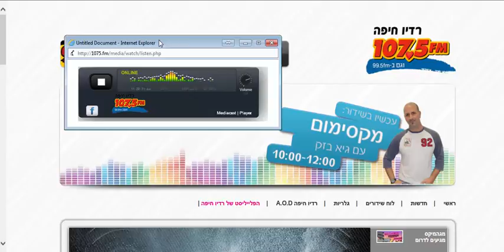ADIO Radio Online Mifal Hapais 1075fm live 05072015